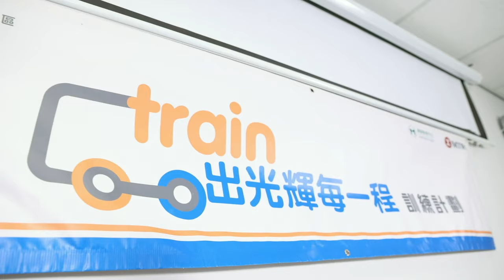‘Train’出光輝每一程 2021 ‘Train’ for Life’s Journeys 2021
一年一度的暑期青年計劃「‘Train’出光輝每一程 2021」於7月26日至7月29日順利以網上形式舉行。為配合公司新推出的其中兩項社會目標 —「社會共融」和「發展與機遇」，約120名中三至中五學生參加有關職業和生涯規劃的講座及工作坊、靜觀講座以及不同非政府組織和港鐵專業人士的工作分享。除了有來自不同部門的港鐵同事分享工作點滴外，多位見習生和不同處別的見習主任亦擔當港鐵師友，與學生渡過為期4天的學習旅程。

The annual summer youth programme, ‘Train’ for Life’s Journeys 2021, was held successfully with an online format from 26 July to 29 July.  Echoing the Corporation’s two newly launched social objectives, namely "Social Inclusion" and "Advancement & Opportunities", around 120 S3-S5 students attended workshops and sharing sessions on career-and-life planning, a mindfulness talk, sharing sessions on inclusive communities by various NGOs and a virtual MTR job-tasting experience.  MTR colleagues from different departments shared their experiences, while graduate trainees and departmental associates also joined as mentors to the students during the four-day programme.